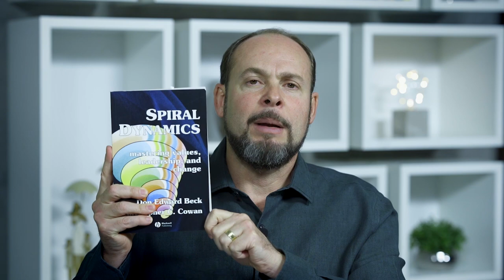A falácia do conceito de gerações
Antes de julgar o comportamento das novas gerações é preciso compreender os indivíduos e as condições de vida em que eles foram criados. Confira!